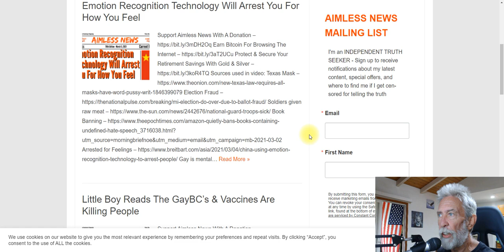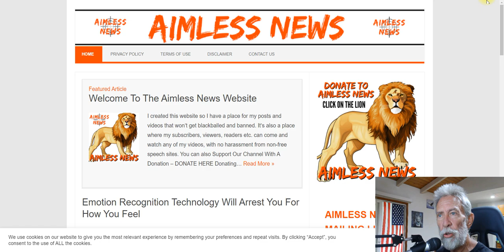New Videos Uploaded On Free Speech Platforms, You Can Watch Them There